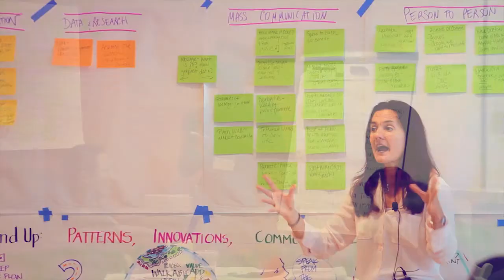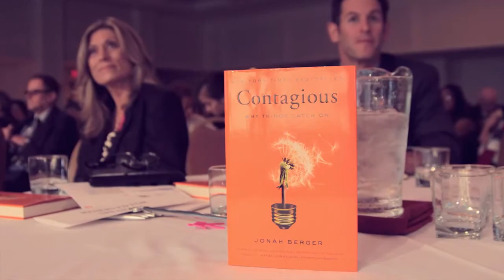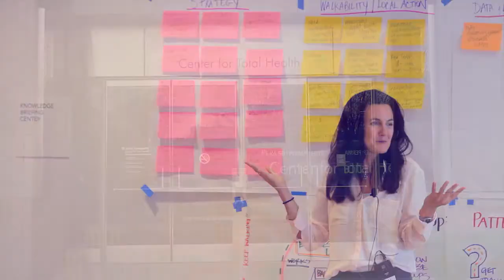American Dreams DC Summit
What happens when hundreds of people gather in our nation's capital to exchange ideas, share solutions and dream about a reimagined America, where Everybody Walks? We take you center stage and behind the scenes of the very first Walking Summit where we'll meet the leaders, planners, and developers who are dedicated to bringing our country literally back on its feet.